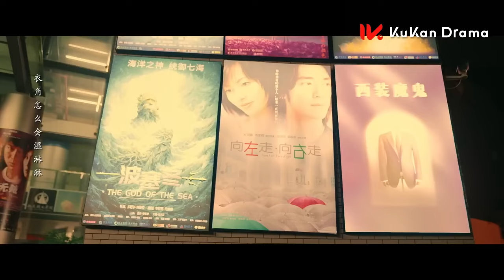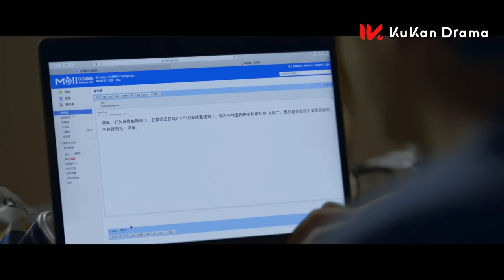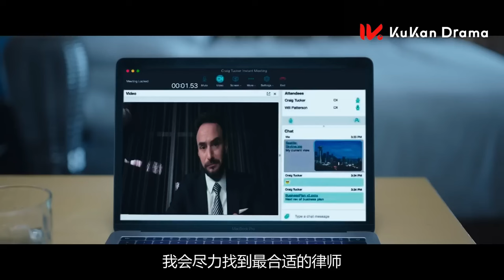INDO SUB【Love Endures】EP02 - Bertemu kembali dengan Cinta Pertama di Masa Depan dalam Versi Terbaik💗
【Judul】Love Endures 要久久爱
【Genres】Romance, Drama, Family, Melodrama
【Pemeran】Yang Zi , Fan Chengcheng, Zhu Yanmanzi,Jing Shijia

Sinopsis:
Serial ini menceritakan enam teman, yakni Huang Yuanzi, Jiang Yi, Fang Ming Yu, Zhuang Yuan, Lan Yi Fei, dan Guan Chao, yang lahir dan tinggal di lingkungan sama. Mereka menjadi teman di usia 6 tahun karena kecelakaan yang terjadi di kawasan pabrik. Sebelum kuliah, mereka dibesarkan dalam lingkungan yang penuh kehangatan.
Mereka bahkan berjanji untuk tetap Bersama selama sisa hidup. Mereka menyebut diri mereka “The Space City Six”.
Mereka saling mengandalkan dan membantu satu sama lain di masa sulit. Namun takdir menjadikan mereka terpisah. Ketika terjadi kecelakaan di tahun ujian masuk perguruan tinggi yang membuat mereka terpaksa meninggalkan banyak hal.
Setelah bertahun-tahun di usia 30 tahun, mereka berjalan di jalan hidup masing-masing. Namun ada kabar jika Guan Chao akan segera menikah. Hal ini membangkitkan kenangan di masa lalu mereka.
Dan lewat kesempatan ini Huang Yuanzi ingin menyatukan Kembali persahabatan mereka. Bahkan tidak peduli dengan berbagai tantangan yang dihadapinya, untuk membuat semua orang Bersama hingga akhir.